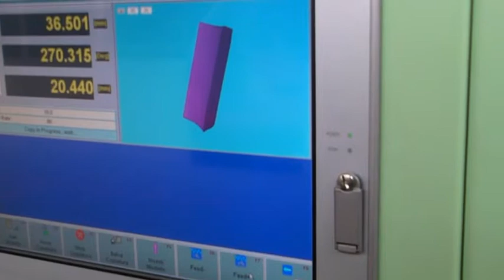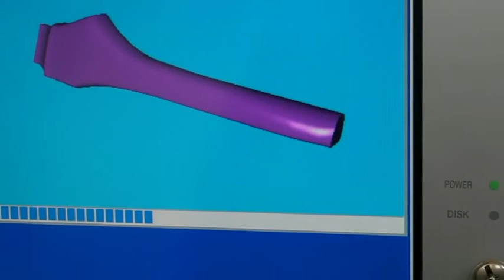Wooden_Hanger_Digitalization.avi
Wooden hanger digitalization using one of the NL Digitizer machine